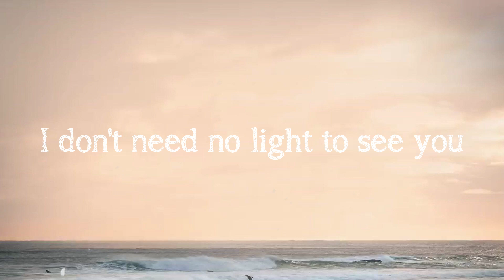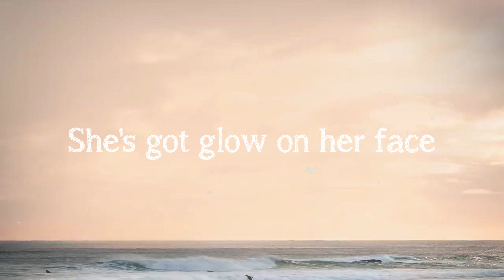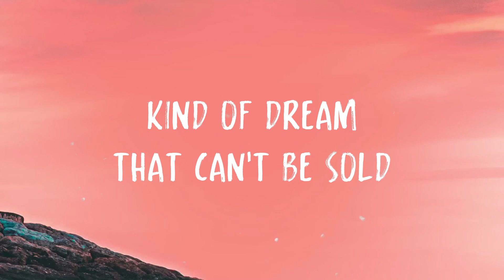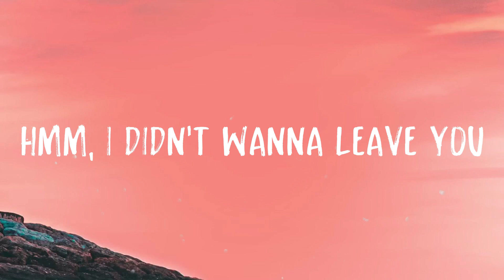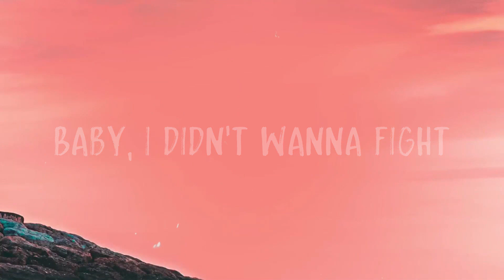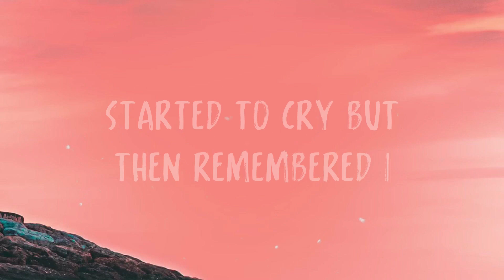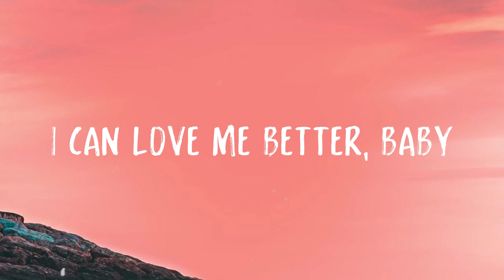golden hour - JVKE |Lyric Video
golden hour - JVKE |Lyric Video| 🌵 del  It was just two lovers
  Shine
  It's your golden hour
  You slow down time in your golden hour